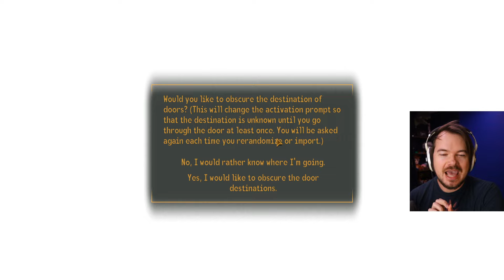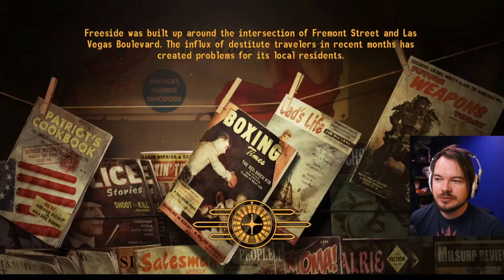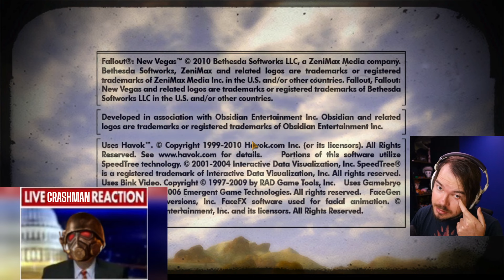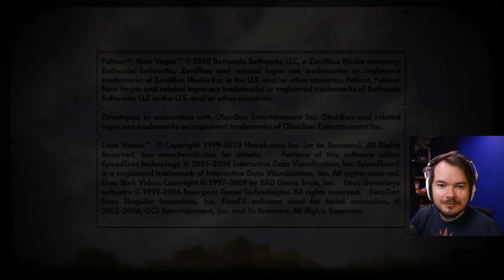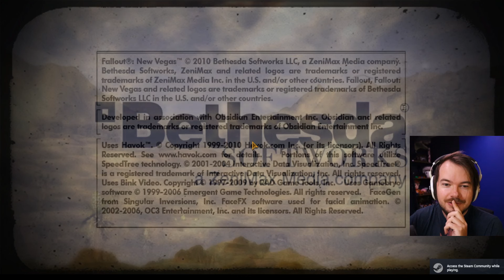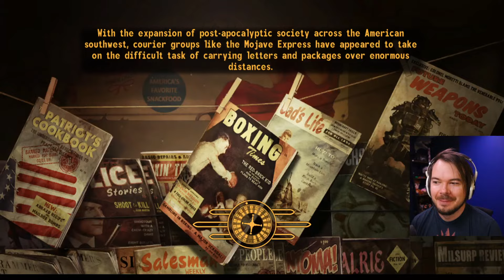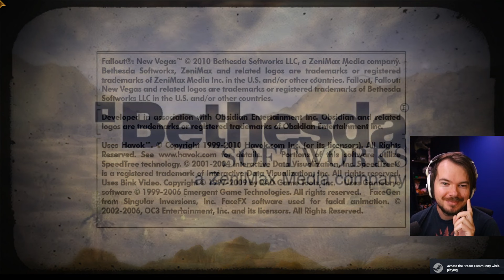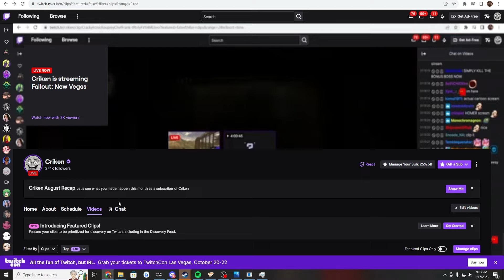[Criken] CRASHMAN COMETH - The Fallout Randomizer Experience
Criken plays Fallout: New Vegas
Originally aired September 17, 2023